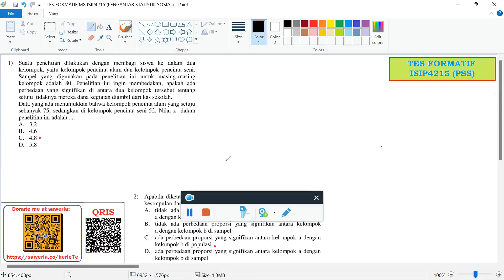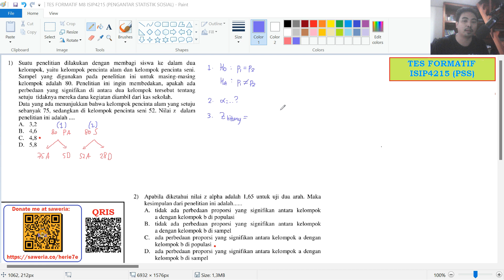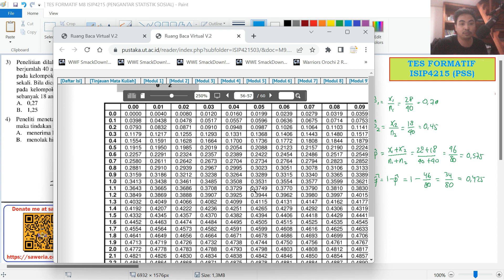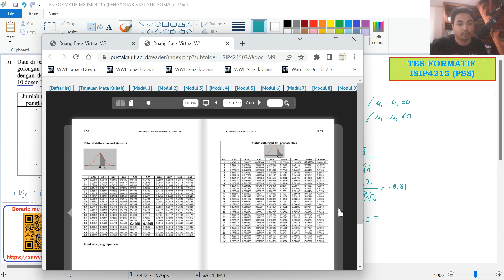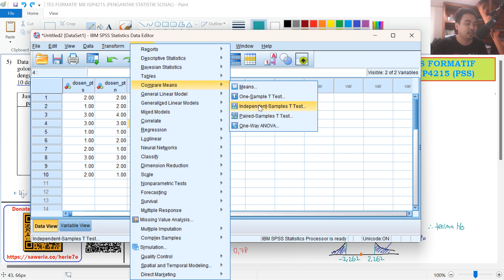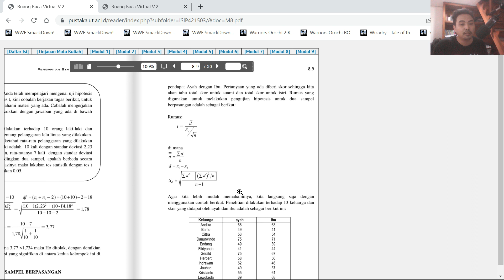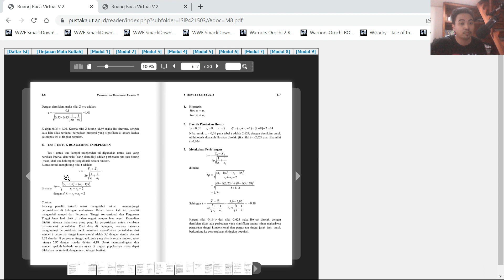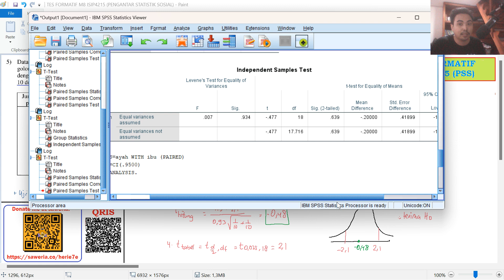Pembahasan Modul 8 Kegiatan Belajar 1 | P. Stat. Sosial (ISIP4215) Edisi 3 Universitas Terbuka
Di video berisi pembahasan mengenai Tes Formatif dari Kegiatan Belajar 1 (Uji Dua Sampel Menggunakan Tes Parametrik) dan Kegiatan Belajar 2 (Uji Dua Sampel Tes Non-Parametrik Berskala Nominal) dalam Modul 8 (Pengujian Hipotesis Dua Sampel) untuk Bahan Ajar (BA) Pengantar Statistik Sosial (ISIP4215) Edisi 3 Universitas Terbuka.

Timeline:
1. Prolog (00:00)
2. KB 1 Nomor 1-2 (02:05)
3. KB 1 Nomor 3-4 (17:26)
4. KB 1 Nomor 5 (24:51)
5. Solusi dengan SPSS (38:00)
6. Uji T untuk Sampel Berpasangan (45:28)
7. Uji T untuk Dua Sampel Independen (50:15)